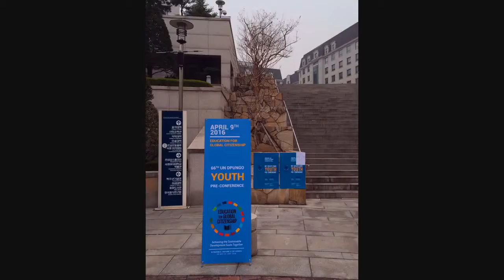66th Annual UN DPI NGO Youth Pre Conference